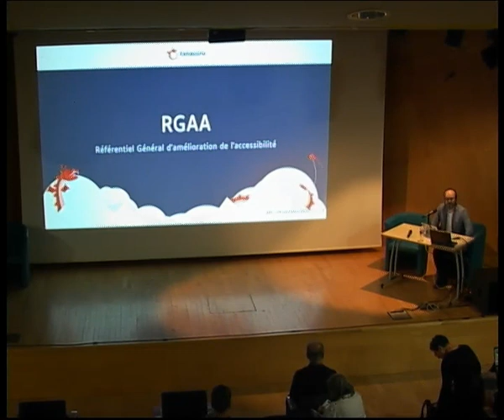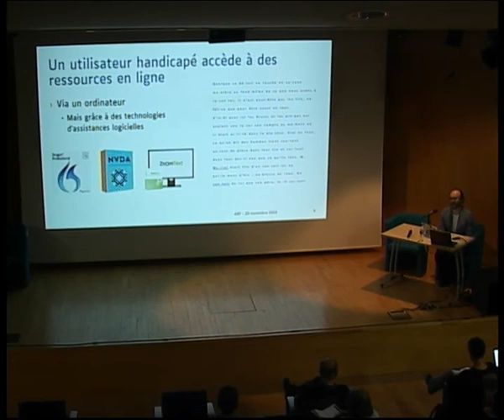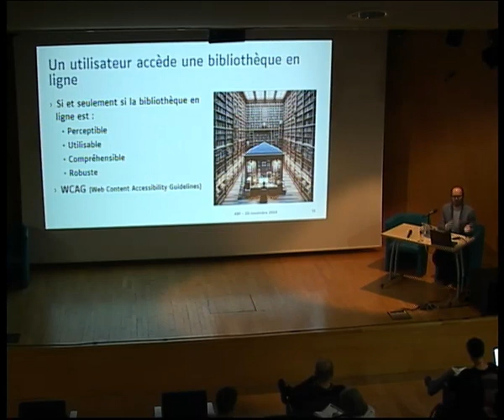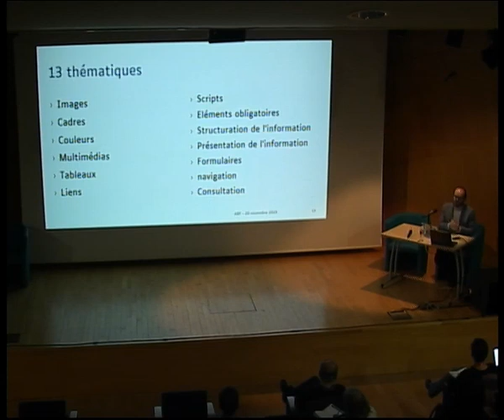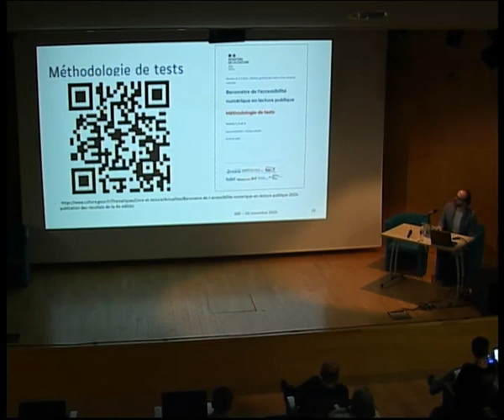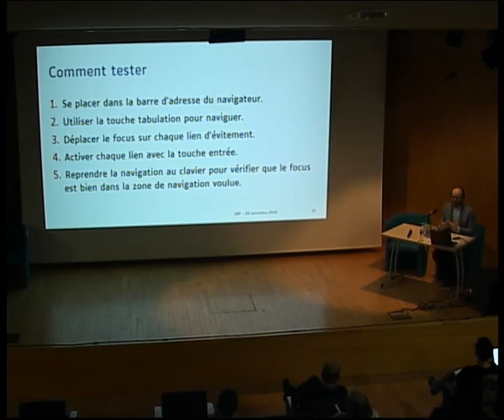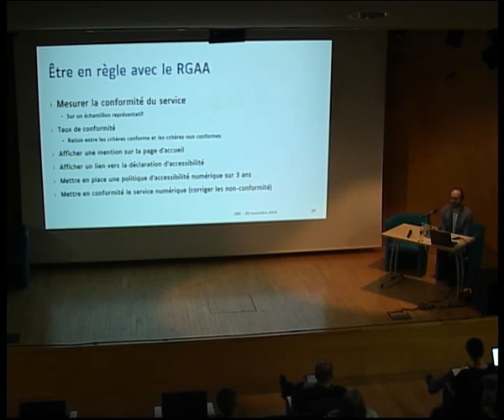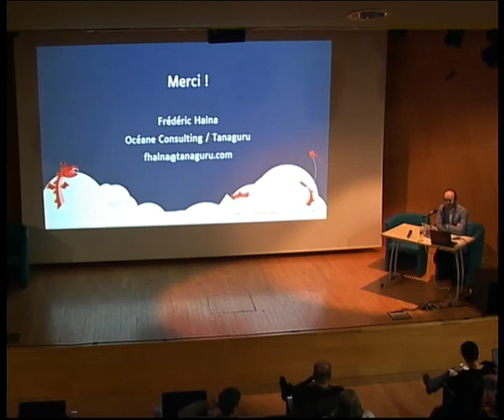Accessibilité numérique en bibliothèque - Le référentiel général d'amélioration de l'accessibilité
Journée d'étude organisée par le groupe ABF Midi-Pyrénées le 20 novembre 2023

Le numérique en bibliothèque : aide ou obstacle?
Comment accompagner les publics ayant des  besoins spécifiques et utiliser les potentialités du numérique pour proposer des services adaptés?
Cette journée sera l'occasion de réfléchir avec les divers acteurs impliqués dans ces questions.

9h45 - 10h30 : Le référentiel général d'amélioration de l'accessibilité
Avec Frédéric HALNA (Oceane Consulting)